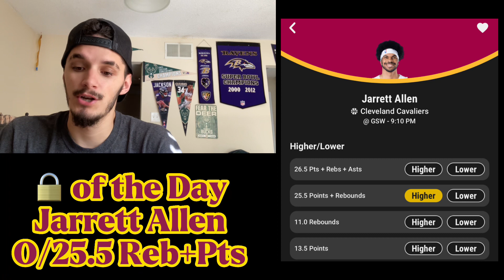3K GIVEAWAY!!! 12-1 HEATER!! TODAYS BEST UNDERDOG FANTASY NBA PLAYER Props - Friday November 11